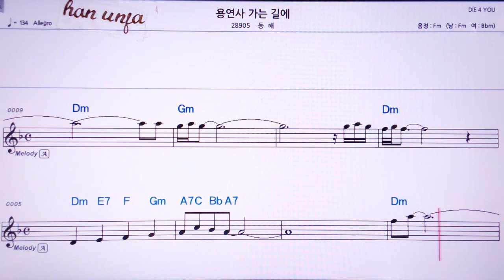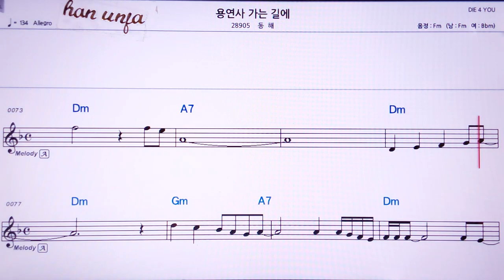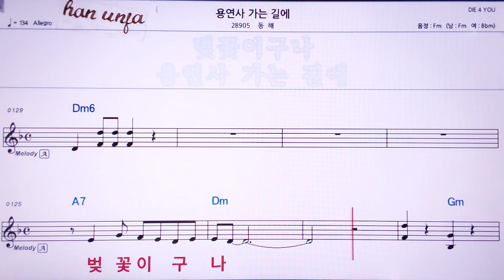💖용연사 가는 길에/동해 👍MR,노래방, 악보, 코드,Karaoke With Sheet Music